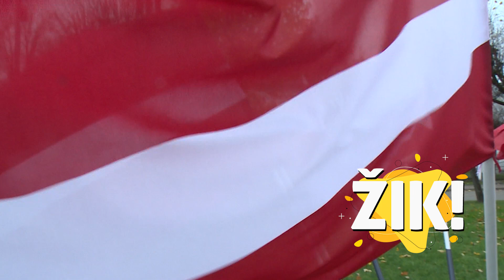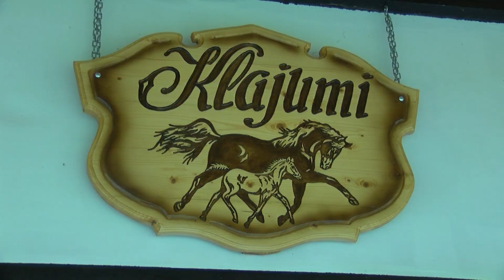Žik! Turpynuojuma 5. raidiejums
Itymā godā turpynojam veiduot raidiejumu cyklu saimem ar bārnim “Žik!”! Pīktīs tuo jaunuos sezonys raidiejums byus veļteits turismam laukūs.